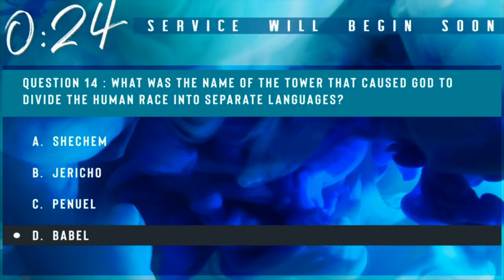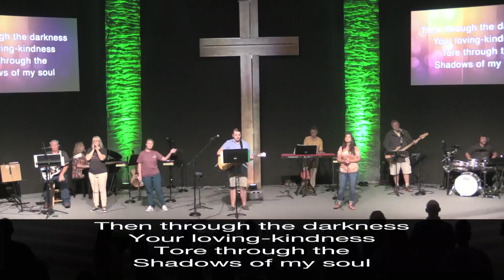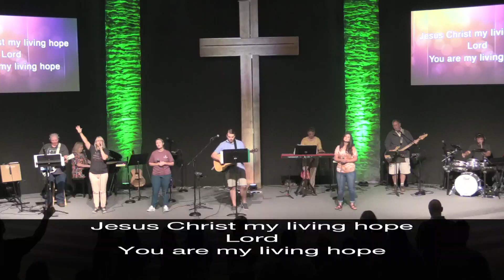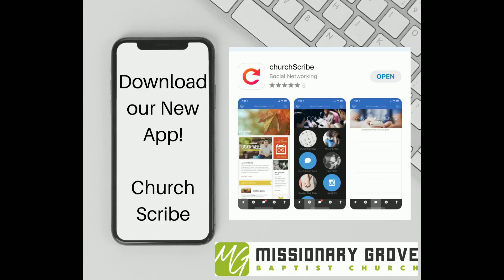1 Timothy 3 Wednesday Night August 18,2021